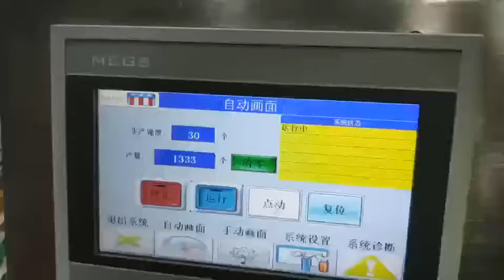Loquat cartoning machine | Pillow bag automatic cartoning machine | Boxed air switch